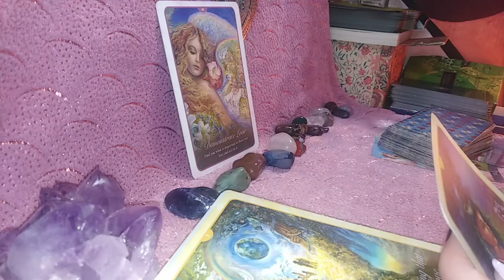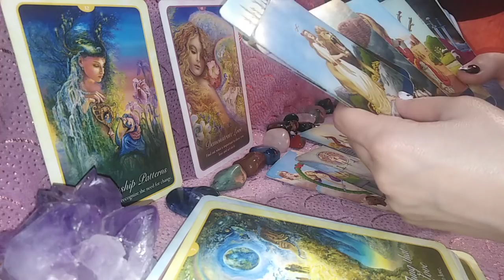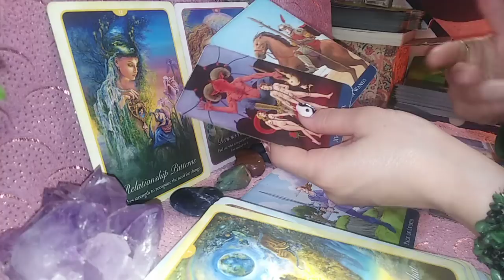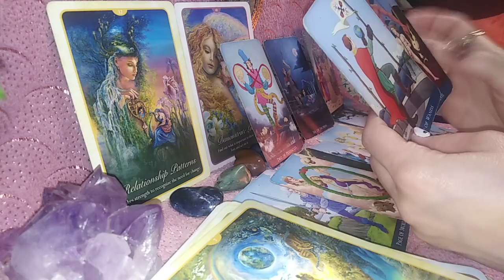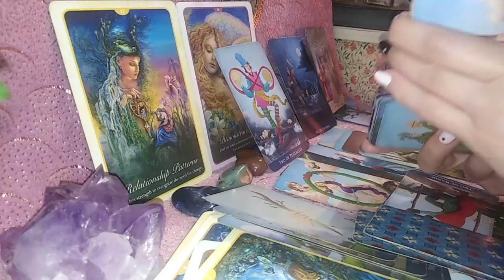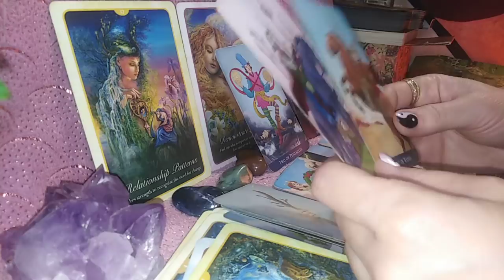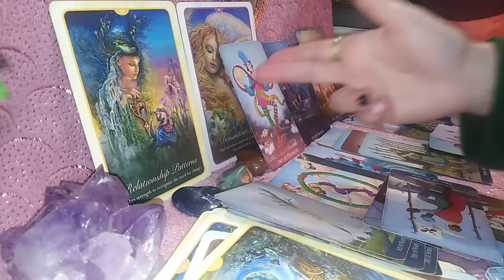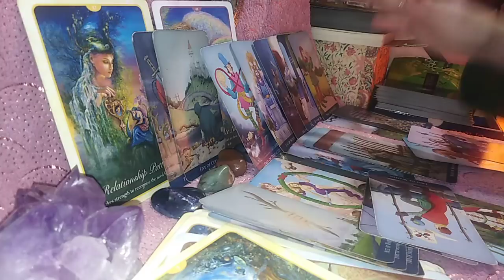CAPRICORN - APRILIE 2021- Sabloane Relationale- cineva incearca o impacare dupa o separare dureroasa